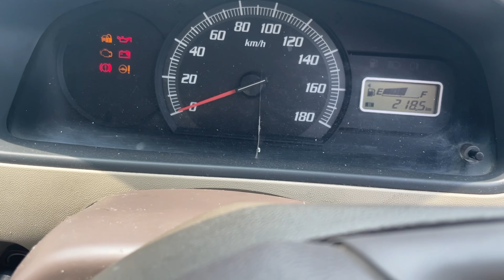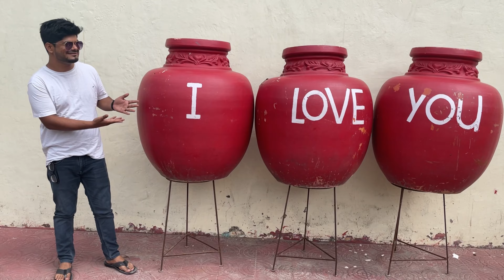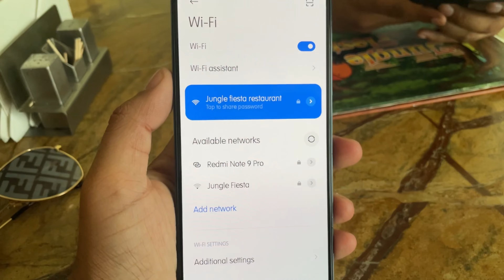Jungle Fiesta Restaurant || Jungle fiesta Dogaon 🐒 || जंगल फिस्टा हल्द्वानी || Nainital Road